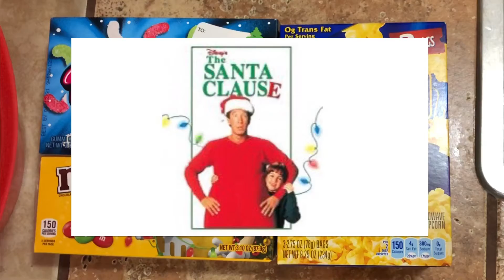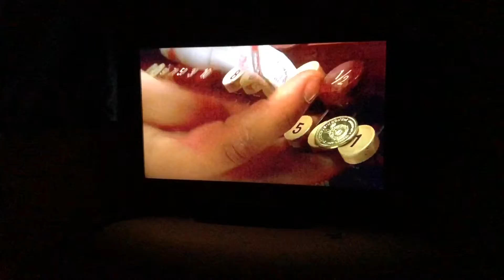VLOGMAS 🎄 DAY 6 | BATTLE OF THE MOVIES